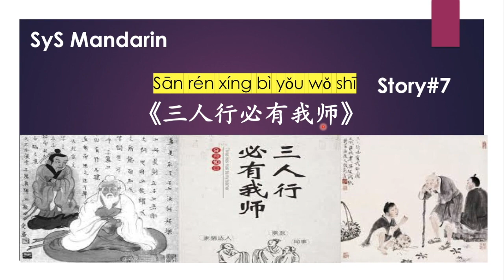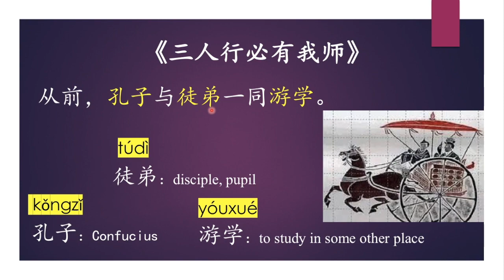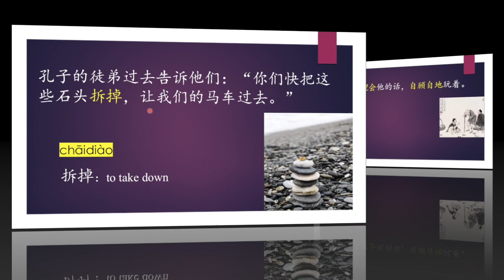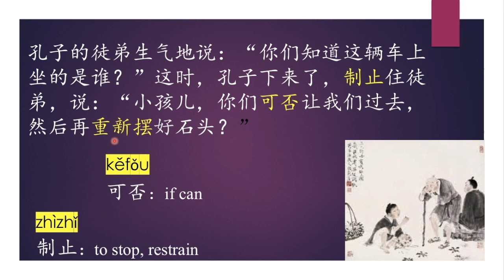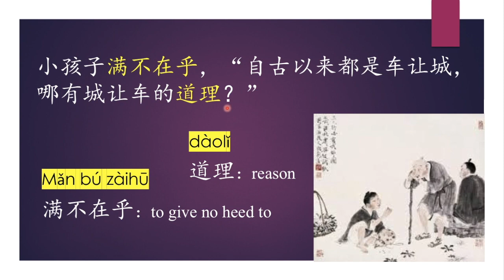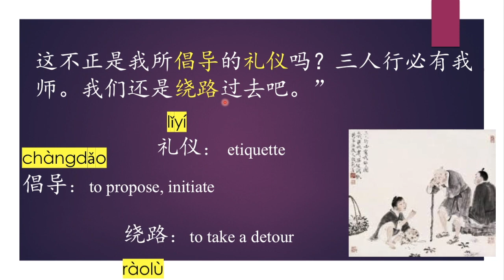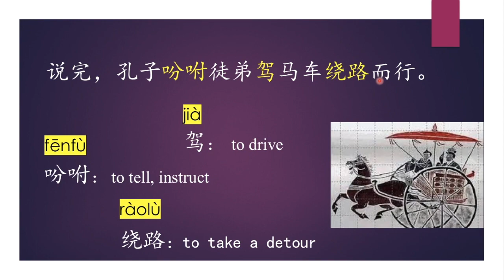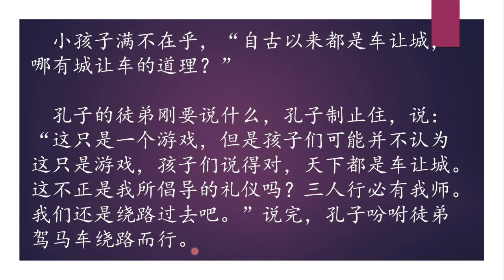77 Learn Chinese Through Stories 三人行必有我师 There Must a Teacher Among A Group of Three